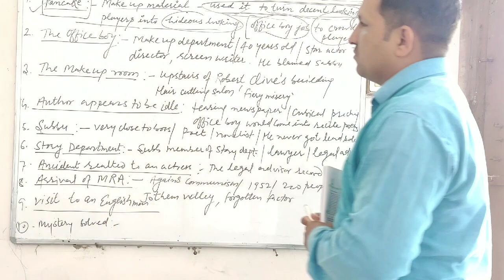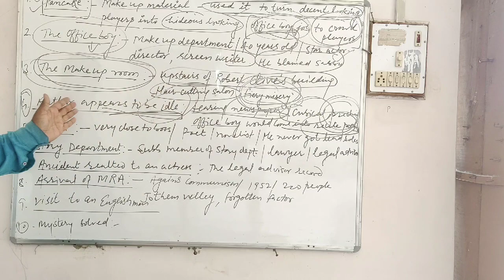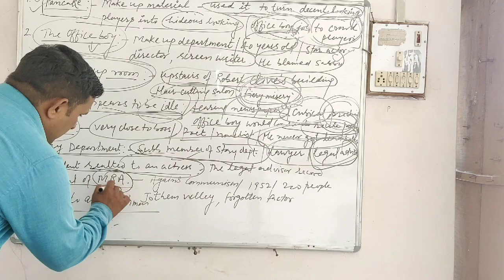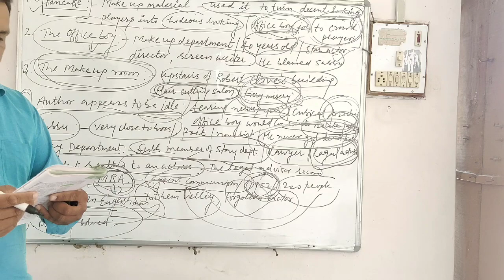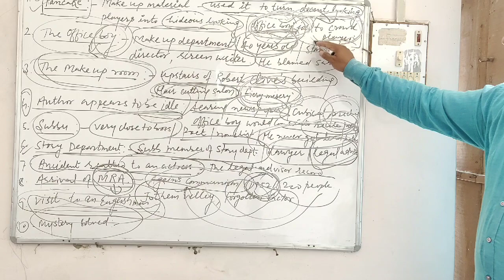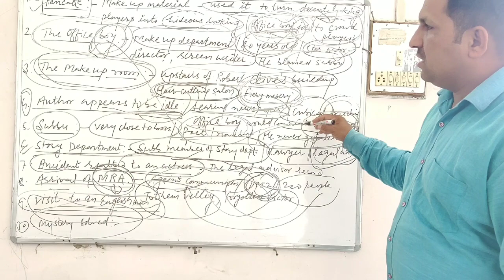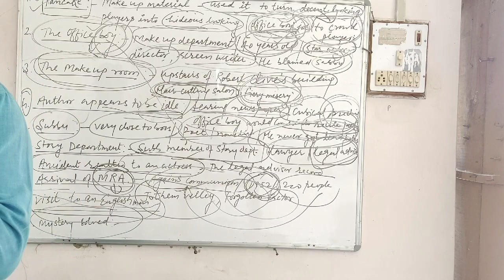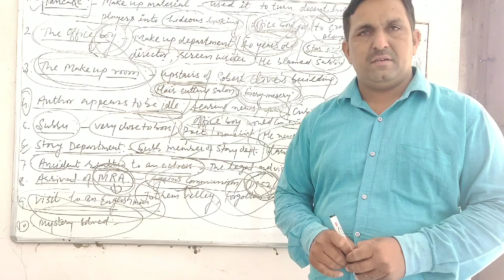Poets and Pancakes part 2 by Pritam sir